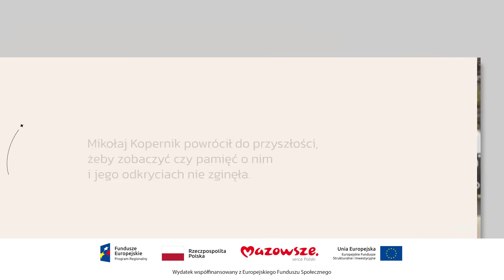Astronomiczna podróż w czasie I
To niesamowite 😮 Mikołaj Kopernik odwiedził Warszawę. Podróż w czasie umożliwił mu kultowy samochód De Lorean DMC-12🚗💨🎬 Jak myślicie, co go tu sprowadziło❓ Fundusze Europejskie ☺️❗ To dzięki nim na Mazowszu utworzono Pracownię Przewrotu Kopernikańskiego, która jest częścią działającego od lat Centrum Nauki Kopernik. W podróży z przeszłości towarzyszy mu szalony naukowiec, który oprowadził naszego bohatera po nowo wybudowanej przestrzeni Pracowni. Uczony dowiaduje się, że pełni ona rolę ośrodka badawczo-rozwojowego poświęconego innowacjom w edukacji, w którym tworzone są eksponaty, zestawy edukacyjne, scenariusze zajęć i pogłębiana jest wiedza na temat rozwoju kompetencji. Nowy budynek jest przestrzenią współpracy badaczy, edukatorów, naukowców, inżynierów oraz ekspertów działających na rzecz społecznego zaangażowania nauki.

Mikołaj Kopernik może być dumny, że jego odkrycia "nie poszły w las" i stały się inspiracją dla przyszłych pokoleń. 👩🚀👨🚀

Zapraszamy Cię do wspólnej podroży z naszymi bohaterami. Razem z nimi odkrywaj, poznawaj, kreuj...